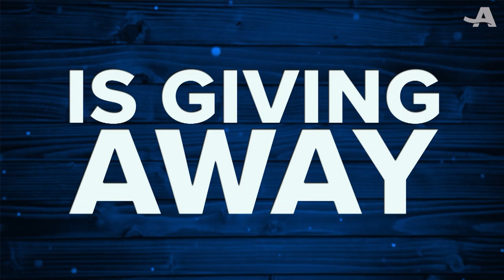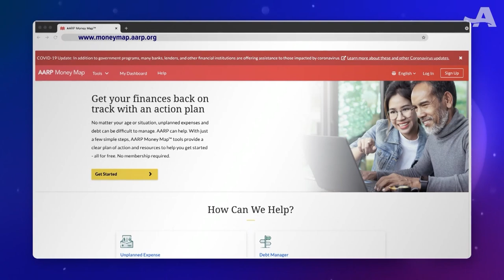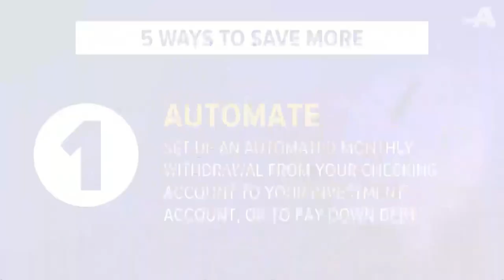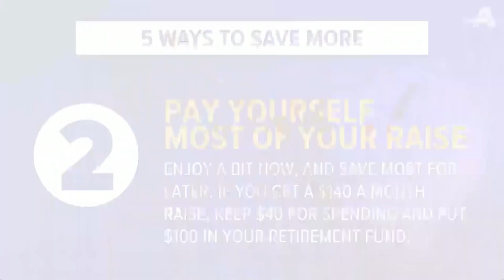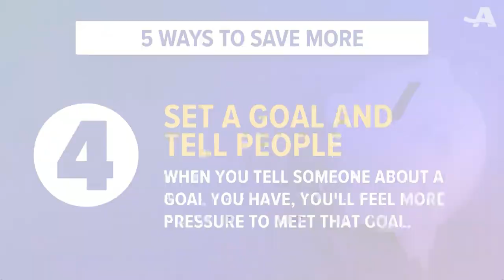RURAL MONEY MATTERS | AARP LIVE | RFDT-TV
Volatile markets, the rising cost of living, and the Great Resignation are making planning for the future challenging. Rural American Live with AARP explores ways to navigate the post-pandemic economy.  Join the conversation Thursday, September 15 at 10 PM ET/9PM CT on RFD-TV, or watch on the web

AARP Live is a monthly live call-in show aired here and on RFD-TV every third Thursday at 10/9c. The show is focused on you, the 50-plus viewer. It’s your chance to be heard and get answers directly from AARP state directors & volunteers.